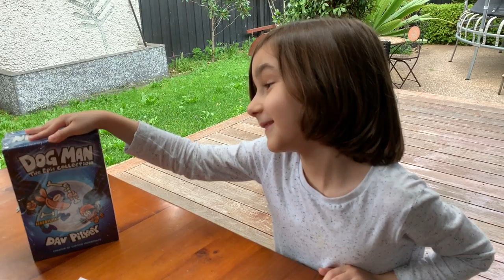8 year old JJ Pantano unboxing a surprise box left at his front door.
8 year old JJ Pantano recevies a parcel from Amazon.  Not expecting a delivery from anyone, he unboxes it to find a big surprise.